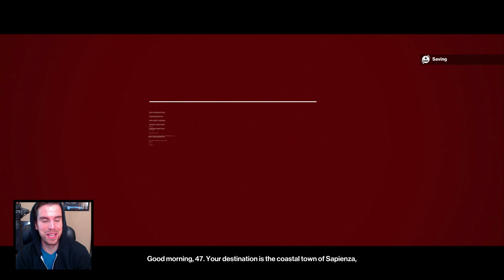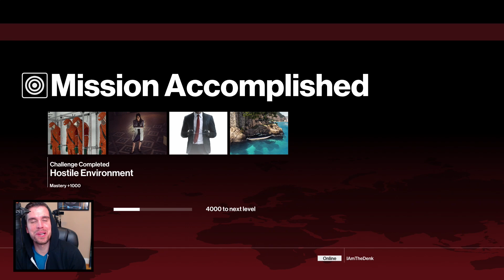HITMAN Gameplay Walkthrough Part 2 - "WORLD OF TOMORROW!!" (Hitman PS4 Let's Play #2)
Time to play the game! 2,000 LIKES FOR MORE HITMAN GAMEPLAY!!